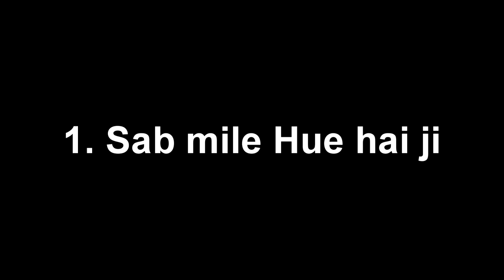Beatboxers After Loosing A Battle || Funny Beatbox Vine || Kunal Bbx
Esh!!

Esh!